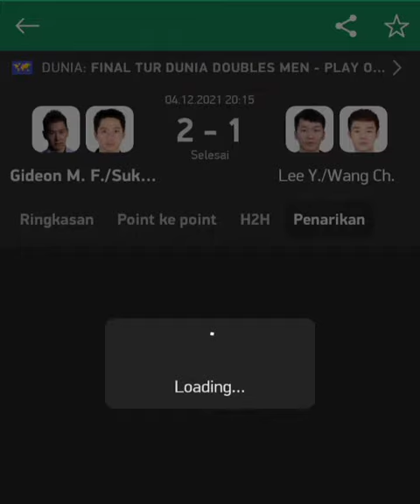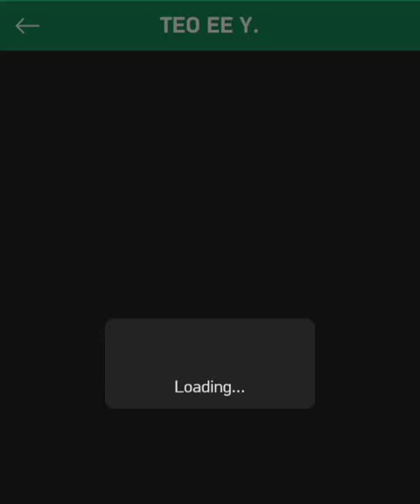markus gideon kevin sanjaya lolos ke Final - BWF Tour Final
the minions lolos ke final bwf tour final